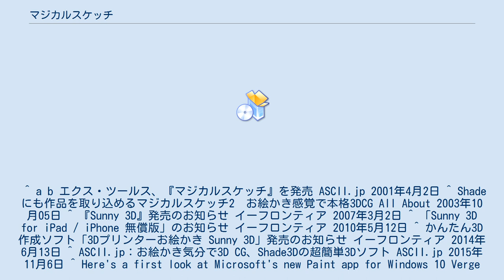マジカルスケッチ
マジカルスケッチは、Shade 3Dが販売しているスケッチベースの3Dモデリングソフトウェアである。
一時期、名前がSunny 3Dとなっていた。
Teddyの技術を基にしている。
 Shade 3D R4以降にも付属している。
 ^ a b エクス・ツールス、『マジカルスケッチ』を発売 ASCII.jp 2001年4月2日 ^ Shadeにも作品を取り込めるマジカルスケッチ2　お絵かき感覚で本格3DCG All About 2003年10月05日 ^ 『Sunny 3D』発売のお知らせ イーフロンティア 2007年3月2日 ^ 「Sunny 3D for iPad / iPhone 無償版」のお知らせ イーフロンティア 2010年5月12日 ^ かんたん3D作成ソフト「3Dプリンターお絵かき Sunny 3D」発売のお知らせ イーフロンティア 2014年6月13日 ^ ASCII.jp：お絵かき気分で3D CG、Shade3Dの超簡単3Dソフト ASCII.jp 2015年11月6日 ^ Here's a first look at Microsoft's new Paint app for Windows 10 Verge 2016年10月10日